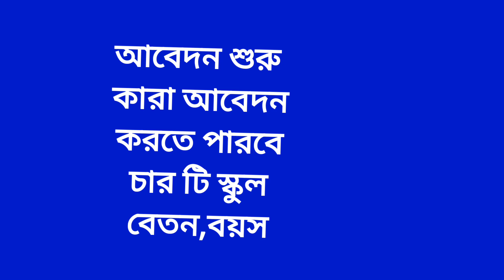🔥🔥স্কুলের ছাত্রীদের প্লেসমেন্ট দিচ্ছে টাটা। জেনে নাও বিস্তারিত,,,,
ABM Education
Madhyamik